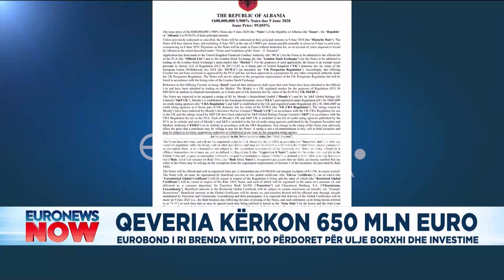Qeveria kërkon 650 euro, do përdoret për ulje borxhi dhe investime